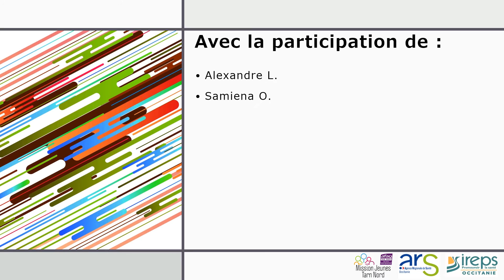Restons éloignés, vivons connectés - Module Santé Tarn Nord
"Par solidarité, restons éloignés, vivons connectés afin de mieux nous retrouver", un message délivrés par les jeunes participants du Module santé à la Mission Locale Tarn Nord.

Vidéo réalisée dans le cadre des actions de prévention chez les jeunes menées par l'ARS Occitanie et l'Ireps Occitanie.